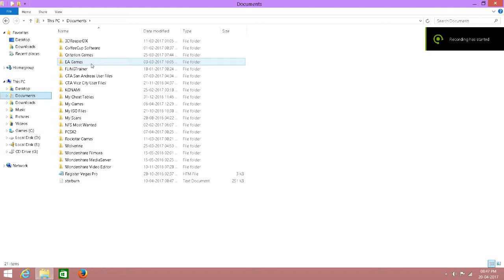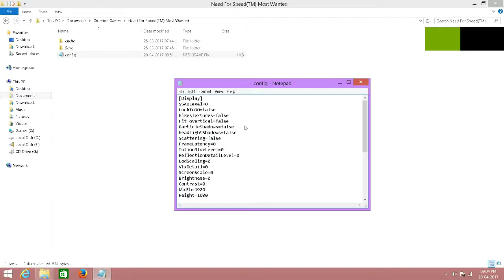How To Improve Performance On Need For Speed Most Wanted (2012)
Go to the following directory: C\Users\(Your name)\Documents\Criterion Games\Need For Speed Most Wanted and open the config file with notepad and change everything to false and 0 except lock to 30 FPS if you are getting lower than 30 FPS. Change it to true.